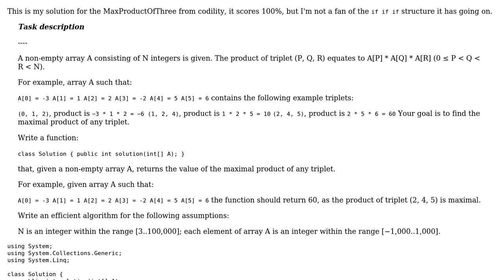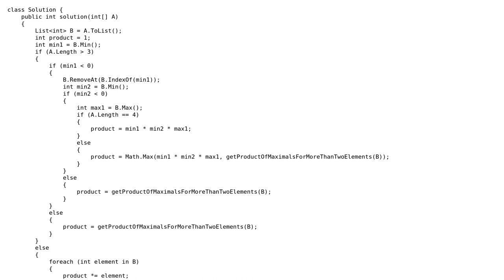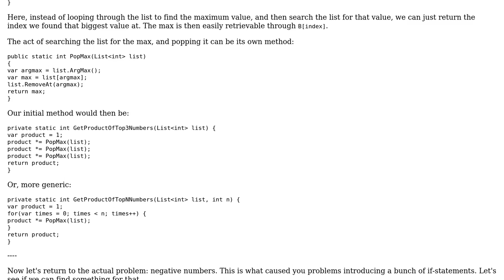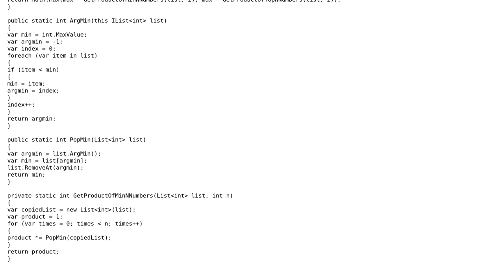Code Review: MaxProductOfThree in C# (2 Solutions!!)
Code Review: MaxProductOfThree in C#

With thanks & praise to God, and with thanks to the many people who have made this project possible! | Content (except music & images) licensed under CC BY-SA | Music | Images & others | With thanks to user newbie user JAD user ashiswin and the Stack Exchange Network Trademarks are property of their respective owners. You are responsible for your own actions.